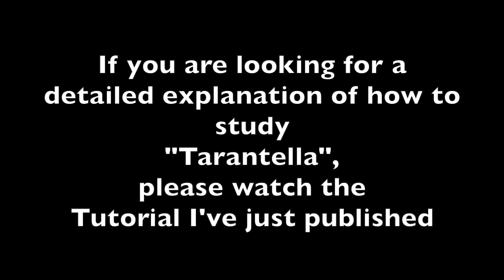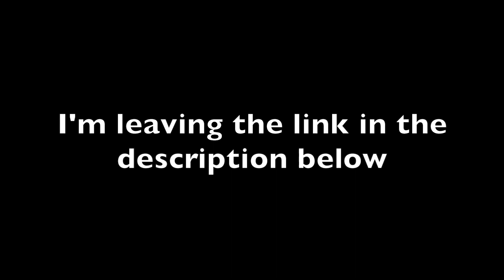"Tarantella" - Grade 2 Piano Exam piece ( A:3 ) ABRSM 2023 - 24 - PERFORMANCE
Watch this video to hear how "Tarantella" will sound, the ( A:3 ) Grade 2 Piano Exam Piece, part of the ABRSM 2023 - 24 syllabus.
Tarantella is taken from the "Little Stories" by Agnieszka Lasko.

In my performance you'll get the piece played at original tempo and slow speed.

If you are looking for the tutorial where I explain in a very detailed and comprehensible way how to study the piece, please click on this link

- Music Theory Lesson N 18 - ALL Rhythms with Semiquavers; 3/4 vs 6/8; Duplet vs Triplet - TUTORIAL

Study how to play piano music on my YouTube Channel: I will be explaining the notes you will have to play, the value / length of the notes, the rhythm, the fingering, the interpretation and much more.

Gianluca

P.S.